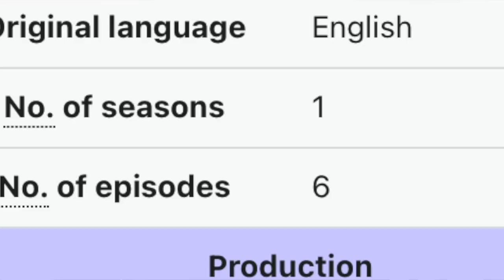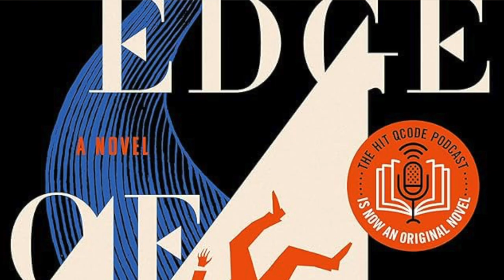The Edge Of Sleep | Serie de Horror con Markiplier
El youtuber MArkiplier nos trae una nueva serie de horror, la tercer versión de su proyecto The Edge Of Sleep, un mundo en donde dormir sería la ultimo que hagas